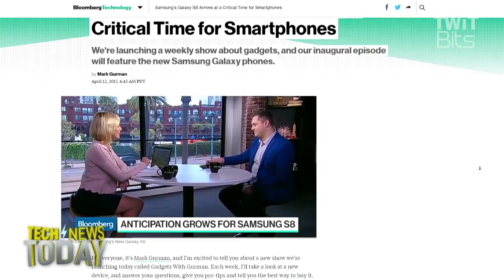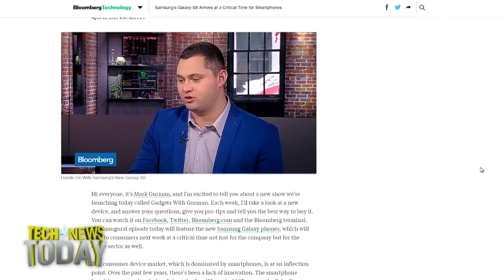Gadgets with Gurman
Mark Gurman from Bloomberg joins Jason Howell and Megan Morrone to discuss his new show Gadgets with Gurman, as well as share his thoughts on the upcoming release of the Samsung Galaxy S8.